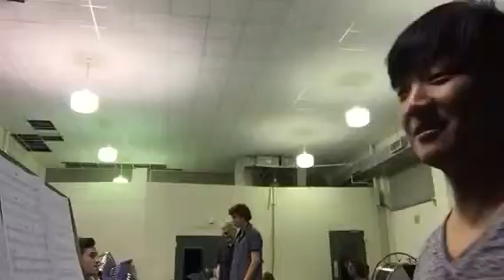Arranging class 4